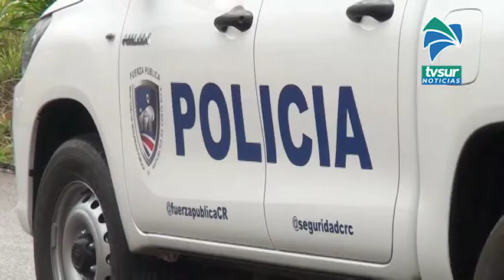Detuvieron a un hombre sospechoso de robo en San Isidro de El General